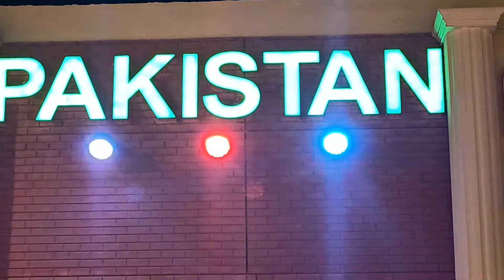Pakistani folk singer in Dubai global village | mery rashke qamar to nay pehli nazar